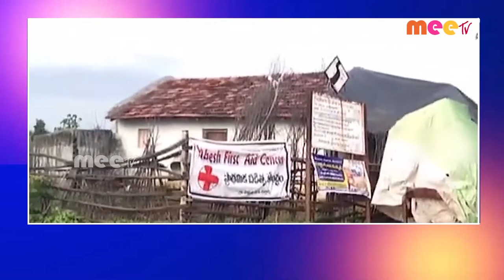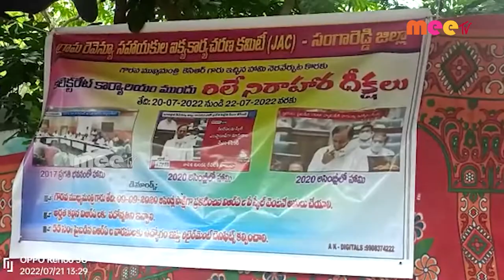//22-07-2022// MEETV NEWS //